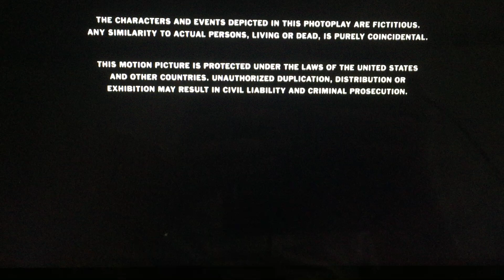MPAA R (2012)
From Universal Pictures Presents “Safe House” (2012)